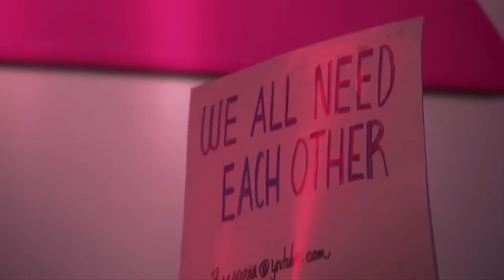Philthy Rich f/ Trae tha Truth & Billy Blue "No More Pain" Music Video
Trapaholics presents "Not Enough Real Niggas Left"
Directed/edited by @DamonJamal